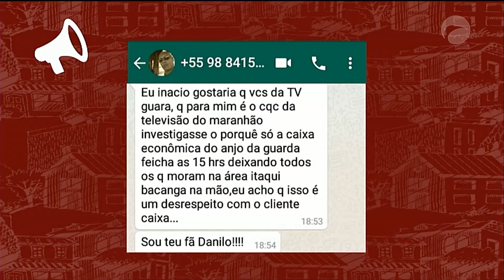VDR 07/06/18 B02